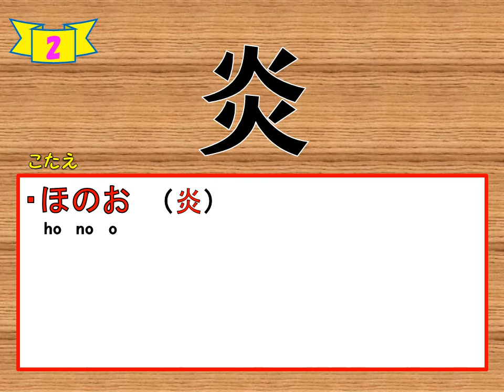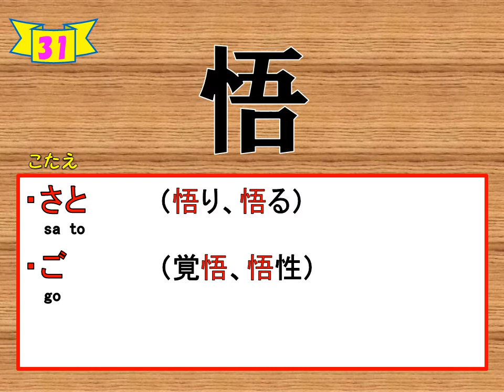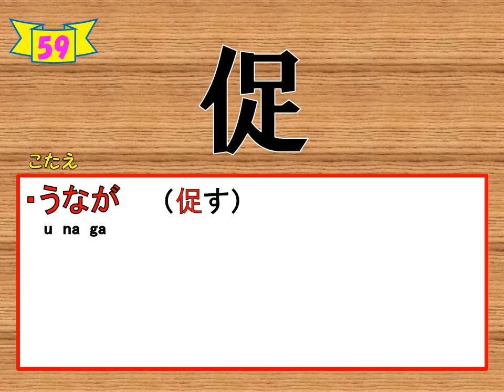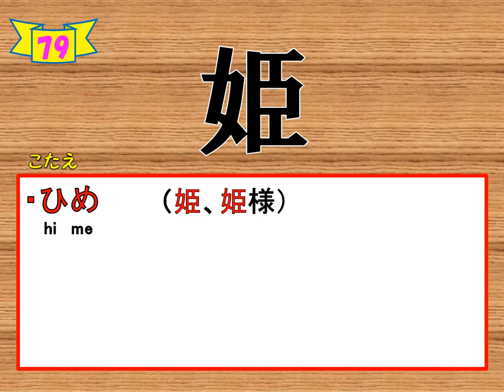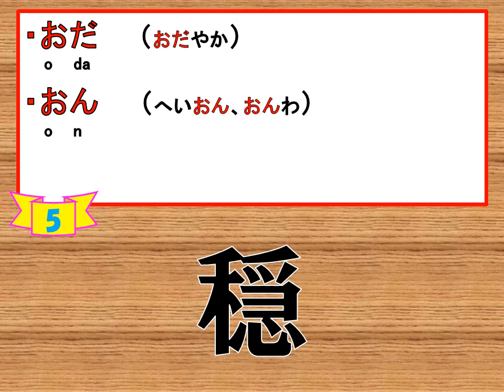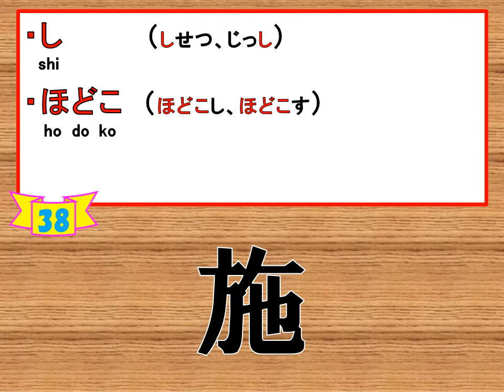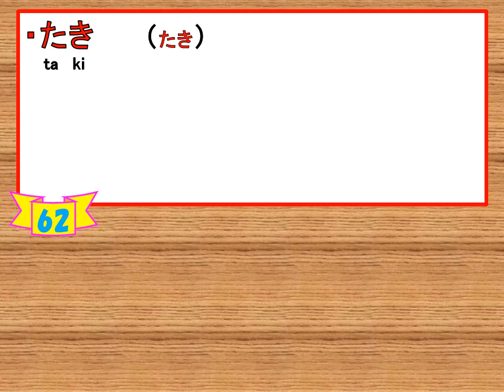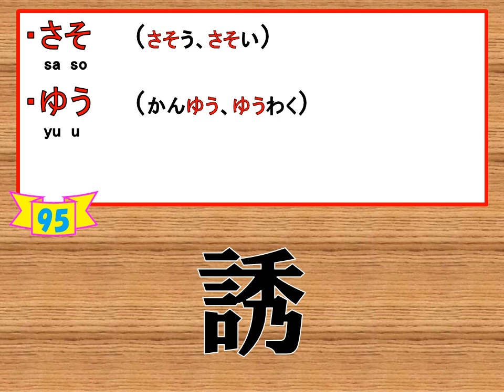★中２漢字★テストによく出る100問♪ // ★ KANJI★2nd Grade of Jr High School' LEVEL =Important 100=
Let's enjoy Japanese KANJI♪ The Level of 2nd Grade of Jr High School.
Reading 100 & Writing 100 questions.

中２レベルの漢字を勉強しましょう♪
今回はテストによく出る頻出漢字100問。
読みと書きで100問ずつあるよ。
少し速いので、再生速度を調整して、自分のペースでやってみてね。

参考：中学校学習指導要領
中学漢字は全部で1110字。学年毎にどの漢字を習うか振分けされていない為、使用する教科書によって習う時期はバラバラです。
この動画は中１・中２・中３レベルという分け方をしておりますが、実際にはご自身で使用する教科書に従って勉強してくださいね。

参考サイト：常用漢字問題集 kanji365、ieben 家勉キッズ

テストはバッチリ♪
‹‹中学漢字シリーズ››

日本語を極めよう♪
◆◆ことわざシリーズ◆◆

まだまだ熱い♪
▲▲きめつシリーズ▼▼

漢字を制する者は試験を制す♪